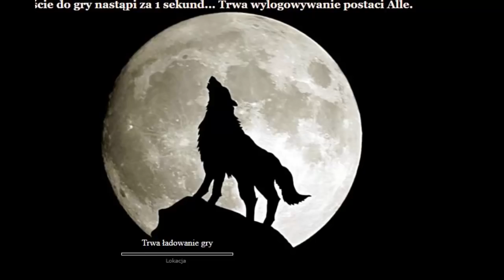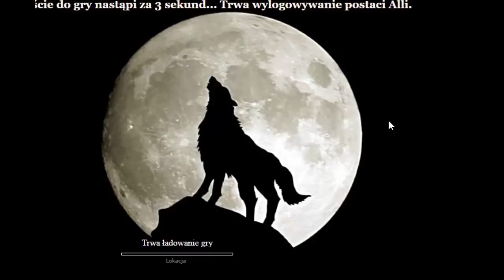Margonem Alle ze mnie zarobas xD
Witajcie moi drodzy, raz jeszcze chciałbym Was przeprosić za długą nieobecność, ale wracamy :)

Zachęcam do zostawienia łapeczki, subka i dzwoneczka! A czemu by nie :D
Już wkrótce kolejne konkursy :) pozderki :D